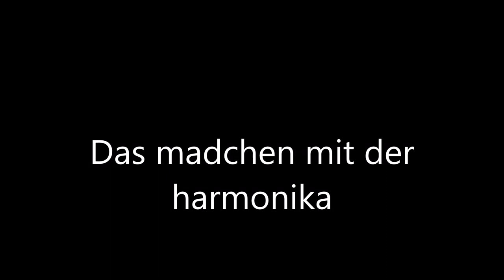DE ORIGINAL HANDORGLERS - Das madchen mit der harmonika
Abboneren Is Gratis Hier. !!!